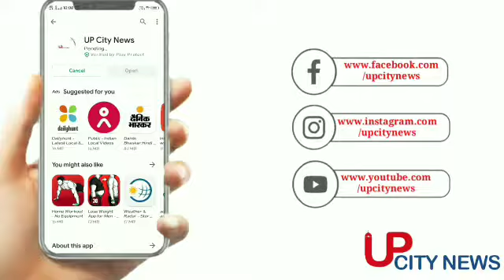करहल के किस बीजेपी नेता ने दी चुनौती, अखिलेश का हम मुंह काला करके भेजेंगे यहां से, वीडियो वायरल